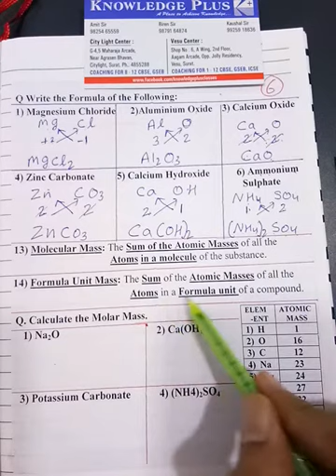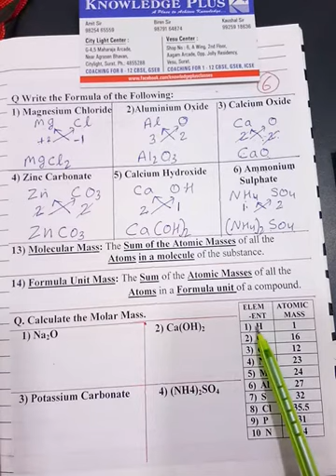5. Atomic Masses of Element, How to Calculate Molar Mass OR Molecular Mass.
5. Atomic Masses of Element, How to Calculate Molar Mass OR Molecular Mass.